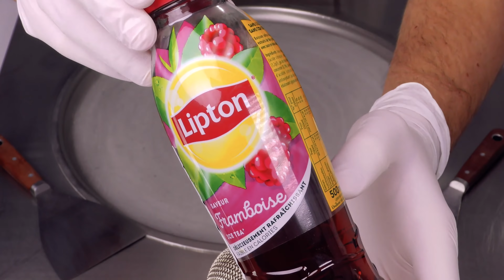How to make Ice Tea to Ice Cream | Lipton Raspberry flavored Ice Cream Rolls - ASMR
4k Food Video - no talking
Advantages:
- Behind the Scenes: